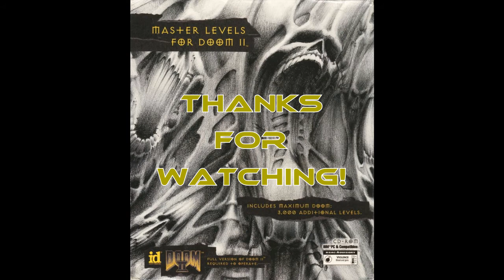Damien Plays: Master Levels for Doom II (1995) Mission 10: Subterra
Hello everybody! A very interesting way of laying out a mission with some tough areas if you're not paying attention. This mission was quite fun and I enjoyed playing it.